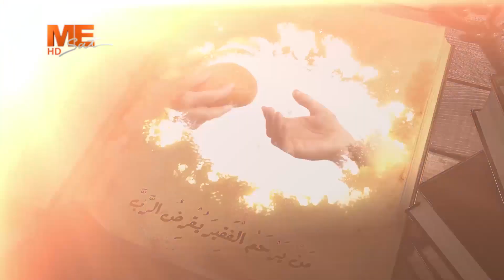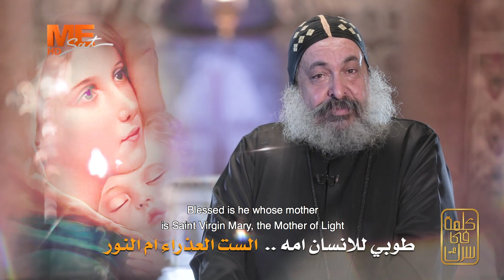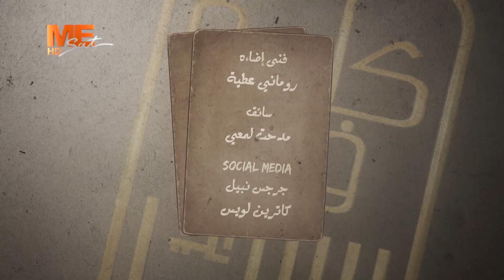العذراء ام النور والملاك ميخائيل - القمص أنطونيوس الشنودي - برنامج «كلمة في سرك»- الحلقة السابعة عشر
👈 برنامج "كلمة في سرك" مع القمص أنطونيوس الشنودي
تشاهدونه في الأوقات التالية السبت الساعة 7 مساءً والإعادة الثلاثاء 4 مساءً - الخميس 10:30 مساءً.
القمر: نايل سات
تردد: 11515
معدل الترميز: 27500
الإستقطاب: عمودي (v)
FEC 7/8